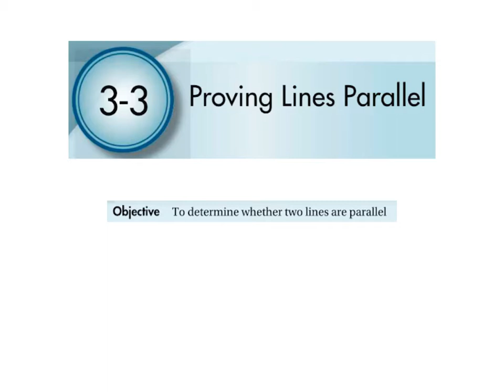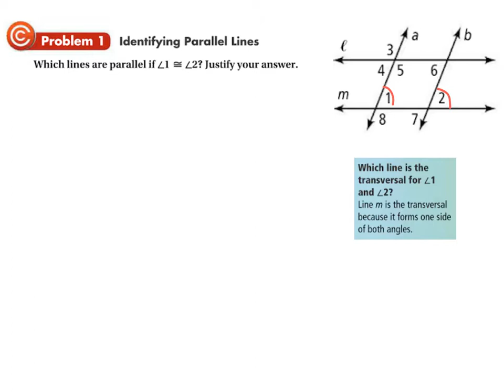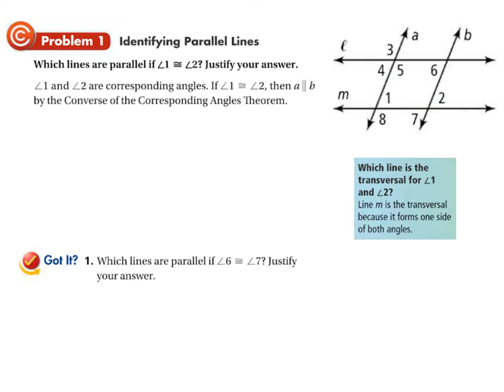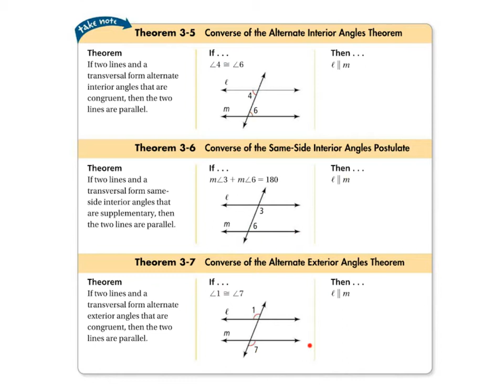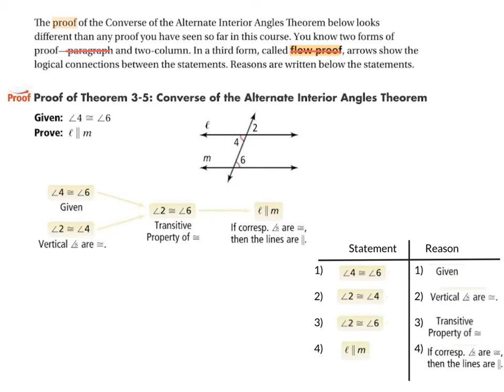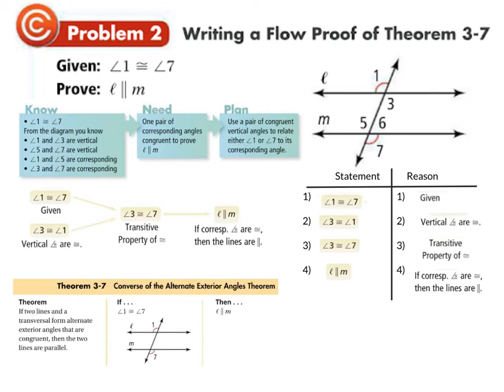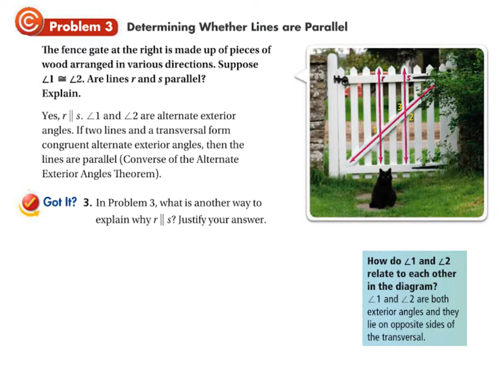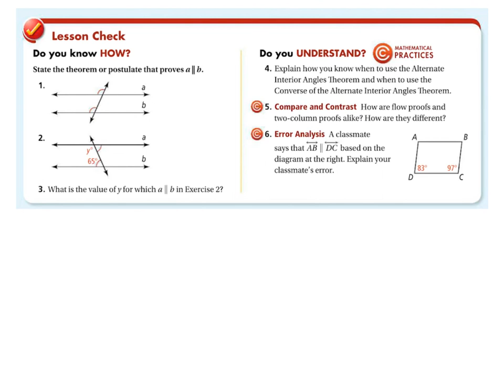Geometry ~ Lesson 3-3